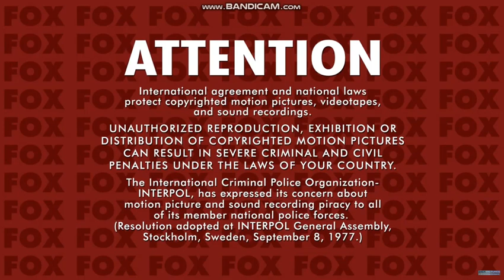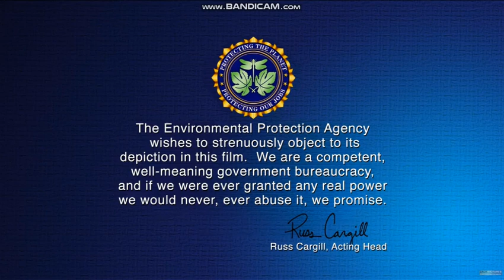Opening to The All-Stars (Simpsons) Movie 2007 Blu-Ray